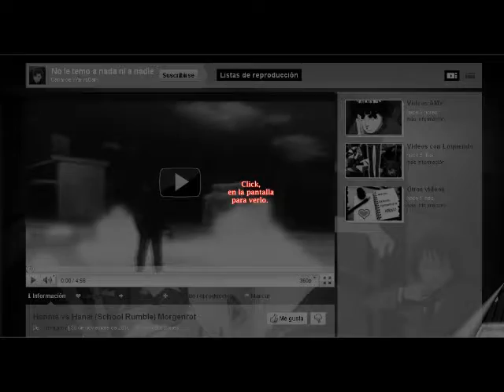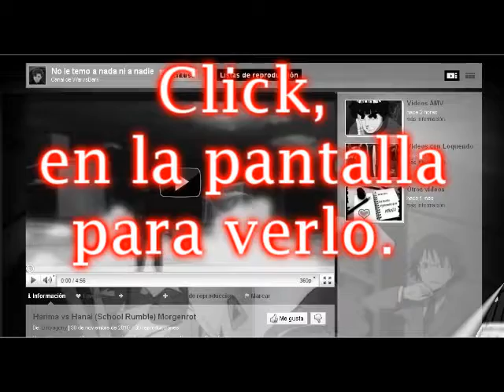WarvsDark vs Lambientan (Trailer)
ADVERTENCIA: Este video es con Loquendo. Si a ti no te gusta los loquendos entonces no es para ti.